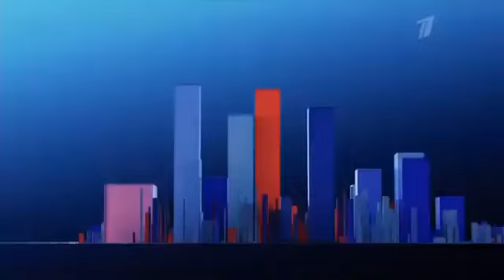Дебаты КПРФ - "Новые Люди". Тема "Медицина и демография". Выборы Государственной Думы. Россия. 2021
Дебаты на Первом канале. Тема - Здравоохранение и демография. От КПРФ депутат Государственной Думы Денис Парфенов.  От партии "Новые Люди" экс-мэр Якутская Сардана Авксентьева.
Денис Парфенов (КПРФ) против Сарданы Авксентьевой (Новые люди).